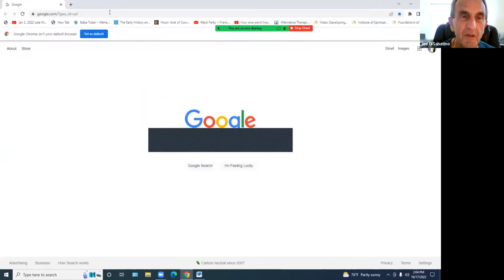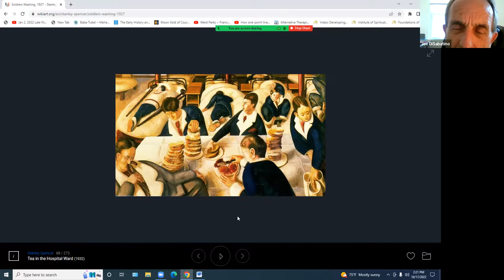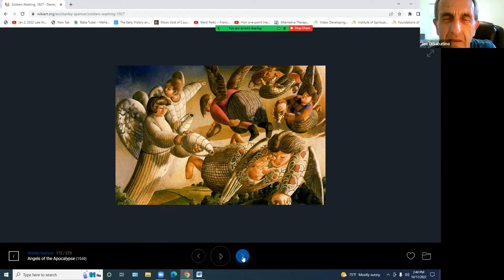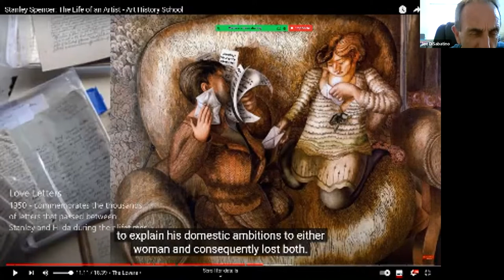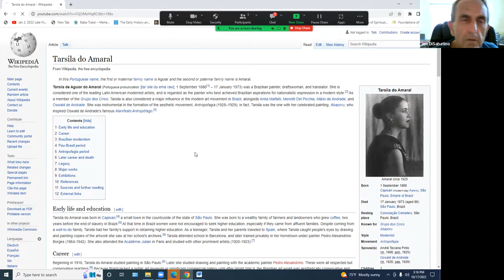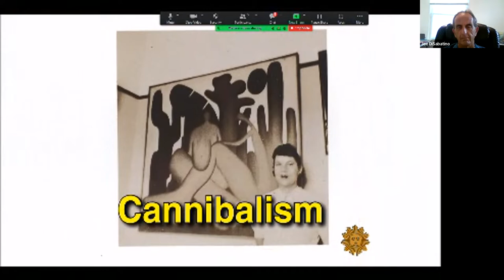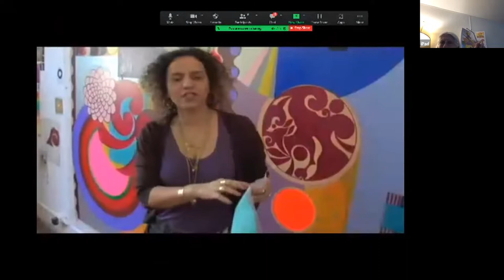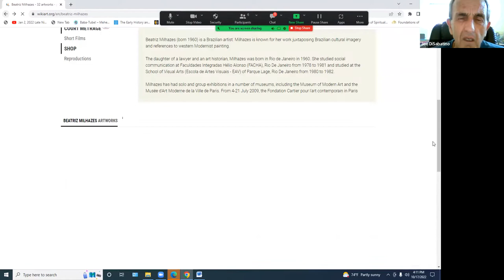Art Appreciation: Stanley Spencer, Oct 17, 2022, live on Baba Zoom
We will be studying the works, lives and cultural/historical contexts of the great painters and sculptors from the Renaissance to the modern/contemporary art scene.

Host: Joe DiSabatino in Myrtle Beach SC, currently teaches Art Appreciation classes for Coastal Carolina's OLLI Adult Education program.